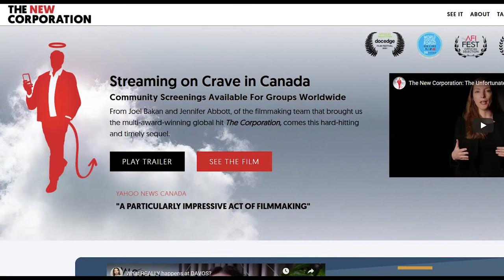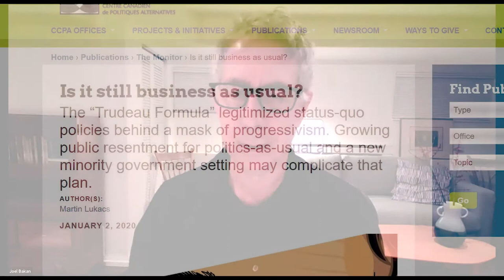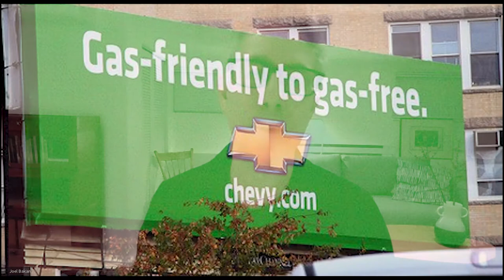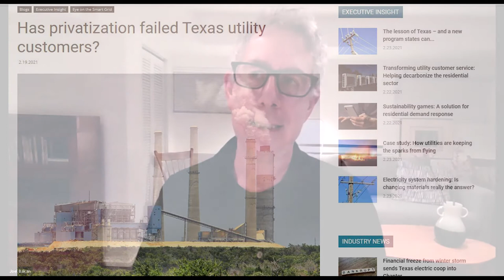The New Corporation - Webinar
On January 21, 2021, AUPE members and staff welcomed filmmakers Joel Bakan and Jennifer Abott to discuss their brilliant documentary The New Corporation: The Unfortunately Necessary Sequel (2020). and watch our webinar!

In 2003, the influential Canadian documentary The Corporation explained the inner workings of big business. Find out in this webinar why the filmmakers felt the need to make a sequel. Hint: it's not because we've succeeded in reigning in the outsized political and social power of modern corporations. Hear from our guests about the standard playbook corporations use to privatize the public services that workers and their families need and deserve - and what you can do to stop them.

This activity is part of the Labour in Motion Movie Club, AUPE’s film discussion night, where you watch "the movies your boss doesn’t want you to see.” Join us for future events to discover how important films about worker struggles and unions relate to our lives in Alberta, and what you can do to build solidarity, organize and fight back.